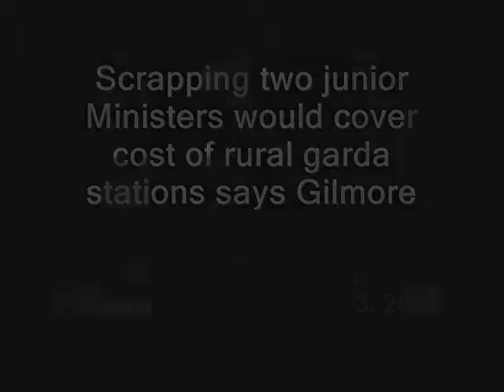Gilmore seeks assurances on the closure of 350 Garda Stations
During Leaders' Questions the Labour Leader Eamon Gilmore TD sought assurances from the Tanaiste that there will not be closures of 350 garda stations. You can read the full transcript on the Oireachtas